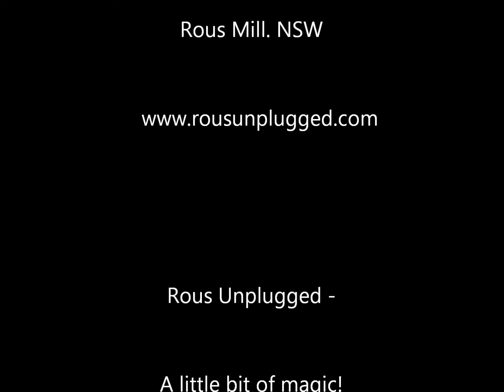Rous Unplugged Presents - Rachel Stevens - Goodnight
Rous Unplugged Presents singer guitarist, Rachel Stevens, with her version of Melody Gardot's song, "Goodnight".

Rous Unplugged - A Little Bit of Magic.